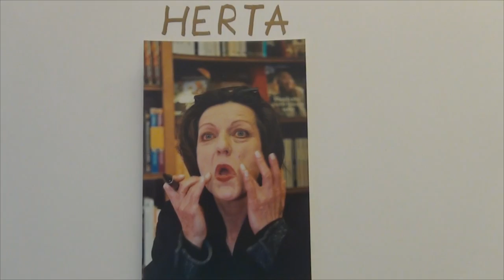Modern jazz w krakowskim Matrasie, czyli Tenpasten live.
Relacja video z mini koncertu Tenpasten w składzie: Alex Clow - sax (USA), Piotr Wojnarowski - kontrabas (Polska), Liliana Zieniawa - perkusja (Polska) i Alessio Zucca - piano (Włochy).

"A Matras, Catedral del libro" - Carlos Fuentes, 2002 r.